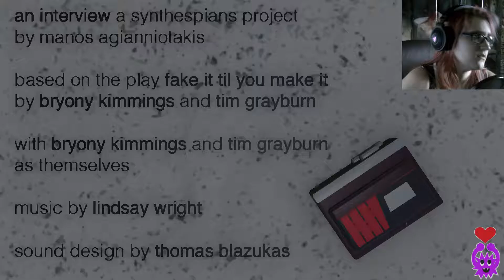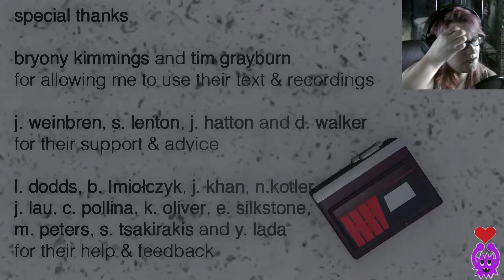WARNING SERIOUS TOPIC! - An Interview